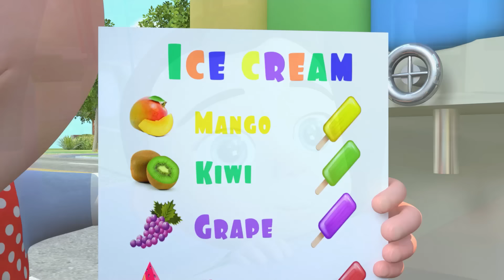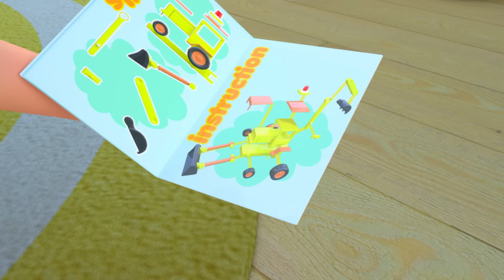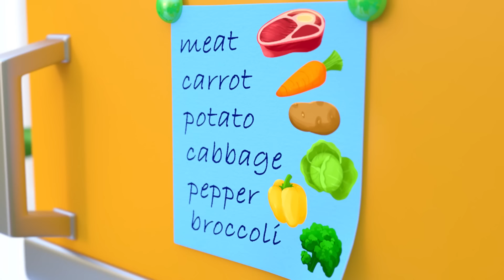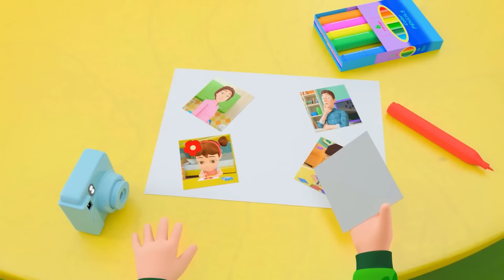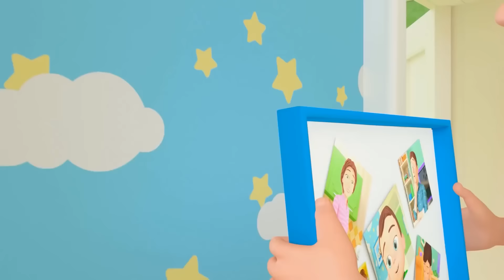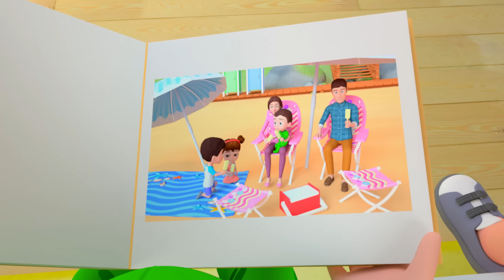Ice Cream Song | Children Toddler Songs - Nursery Rhymes & Kids Songs